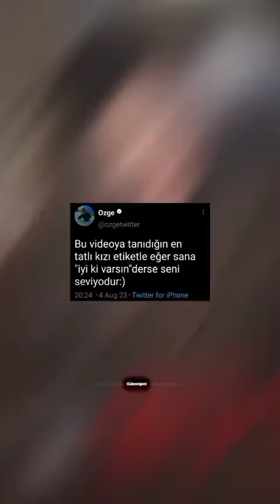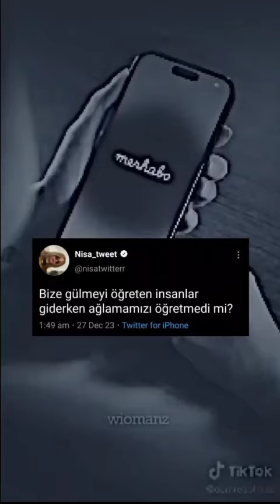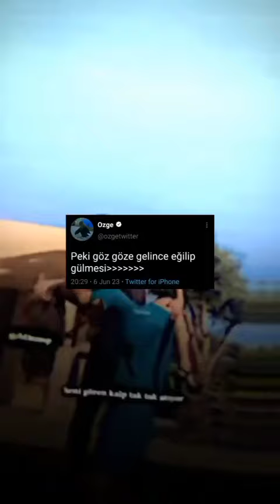tiktok Twitter akımı #76